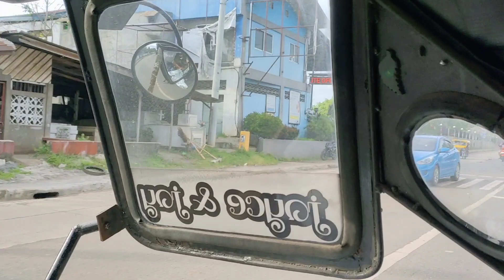Bagong Bili Ni Mama Merry Na Property